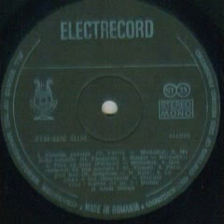Dalida and Alain Delon-Paroles paroles (Vorbe vorbe)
Composed by Gianni Ferrio and Michaele
Guy Motta Orchestra
Licensed from International Shows